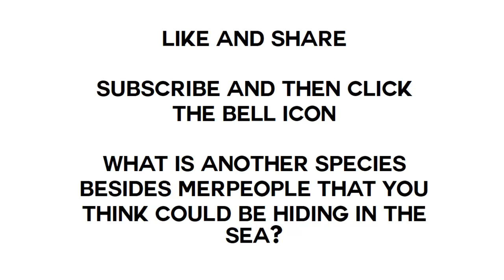Attacked by Merpeople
I am still investigating the best sites to get the most accurate psychic readings and will be able to report them around the first days of December 2018.